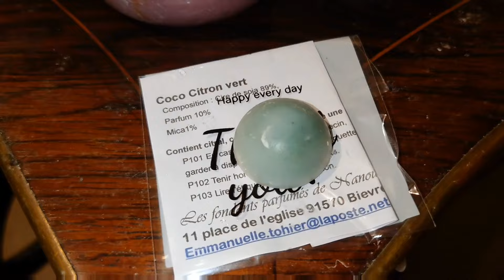vlog 638:Je m'explique sur un point pour hier. Je suis victime mais aussi mon propre bourreau..[892]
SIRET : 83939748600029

Black month a l'occasion du mois de novembre à partir de 5€ d'achat 5%, 25€ 10% et 50€ 15% de remise directement appliquée dans le panier (non cumulable avec l'offre de bienvenue)